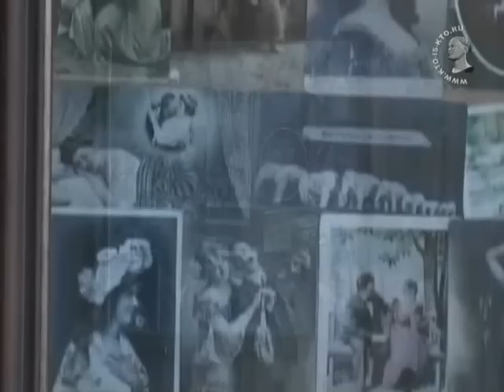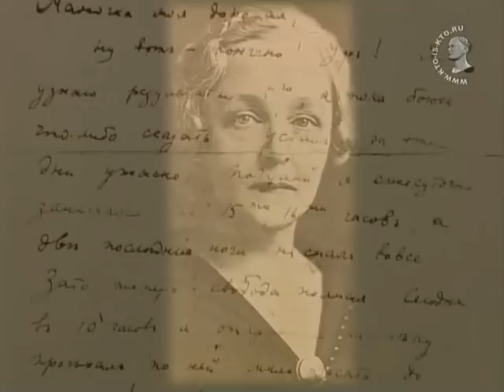Владимир Набоков - К России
Владимир Набоков. Стихотворение "К России". Читает Аркадий Волгин